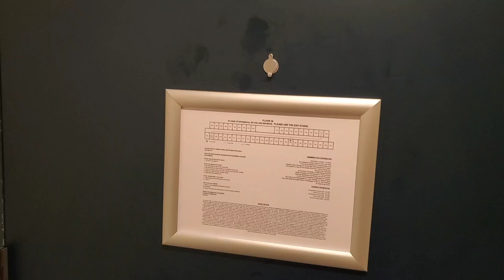THe facts as it relates to Atlantic city hotels know before you go.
Ocean resort and casino